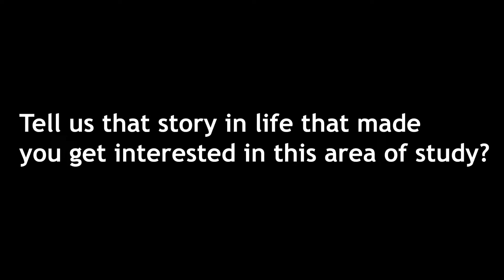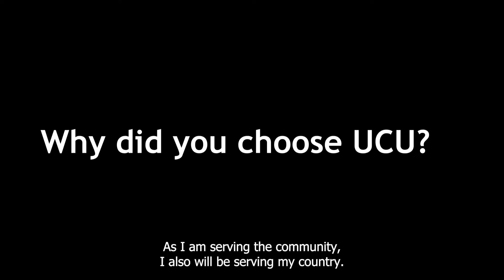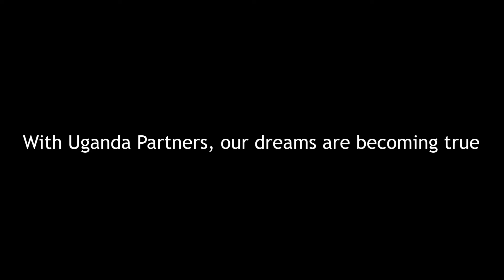UCU Nursing, Martha Racheal Nakuiyuuka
Martha Racheal Nakuiyuuka, a beneficiary of a Uganda Partners scholarship,  saw herself working in Uganda’s health care system when she was a youth watching helplessly as her father became ill.  Martha’s father, a pastor then recovered from that early illness, directed her to Uganda Christian University (UCU) because of the institution’s reputation for quality curriculum and emphasis on Christianity. Once finishing her Bachelor of Nursing Science, she planned to work in a hospital and to acquire a master’s degree in psychiatric nursing. (Video produced by UCU students, 2022)  @ugandapartners